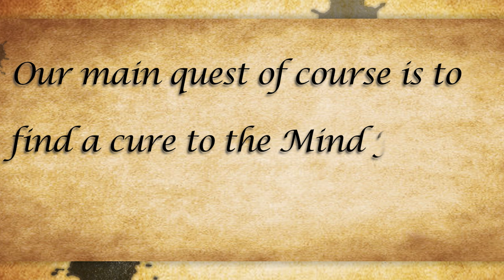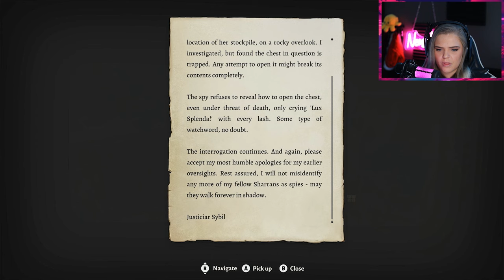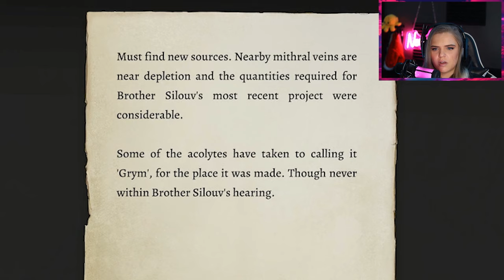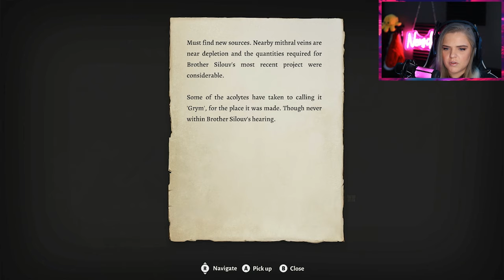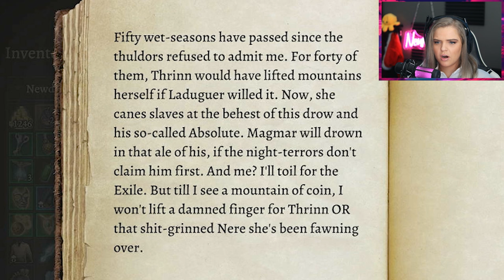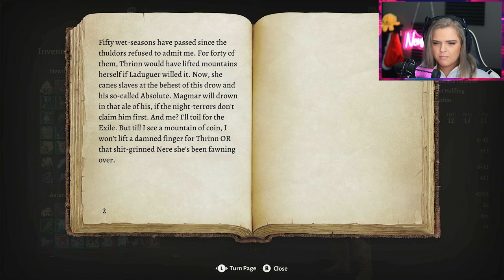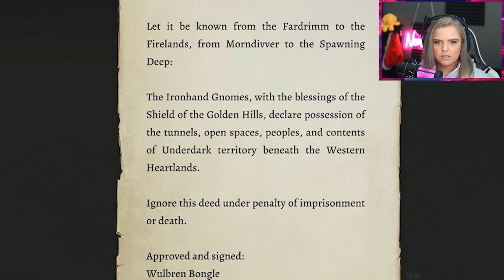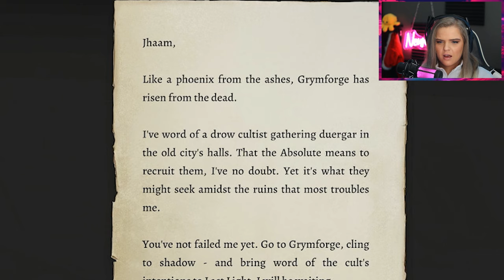Baldur's Gate 3 but it's time to save the Grymforge Gnomes and deliver Nere's head! | ep 23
Welcome to my Baldur's Gate 3 journey, episode 23. If you missed out on last episode go ahead and check it out so you're all caught up

These longer episodes take a lot of time to put together but I love every second of it because of how they come out, if you agree don't be shy and let me know how you like them in the comments!

For those who have never played, Baldurs Gate 3 is basically a role playing Dungeons & Dragons game. I've played D&D in real life, and ever since starting I've been so excited to get my hands on this game. The choices you make along your journey will shape a tale of heroism, betrayal, friendship,  survival and sacrifice with the lure of endless adventure. No ONE playthrough is the same as another, each adventure is different and I'm so excited to take you on this new journey.

We start our tale off as a Half-ling Rogue, who's backstory was that of a tragic street Urchin. How will our choices shape our the path we walk?

⦿ Baldurs Gate 3 Playlist/Channel Link ⦿

Good Times by Matt Wigton (44:37-44:59)

Timecodes:
0:00 Video Intro
00:45 Story Recap
1:43 Gameplay
42:44 Video Outro